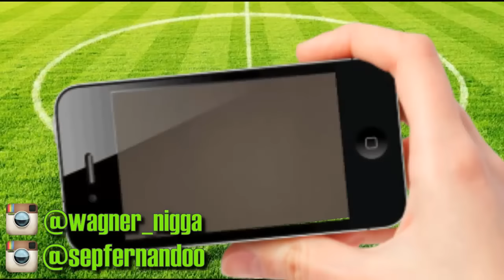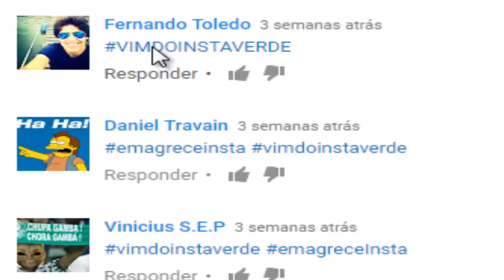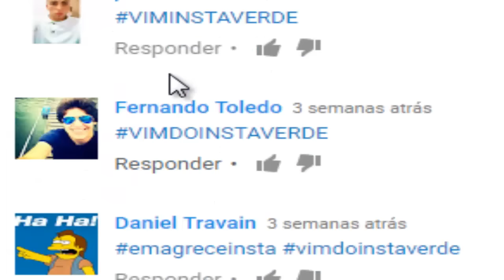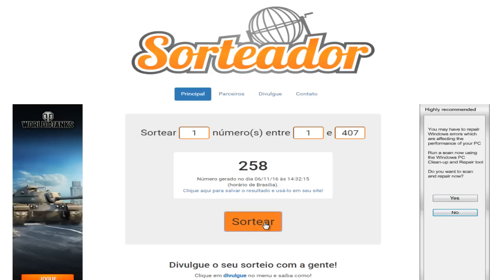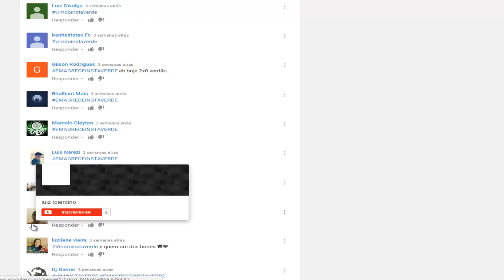PRÉ JOGO: PALMEIRAS X INTERNACIONAL / RESULTADO SORTEIO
PARABÉNS AOS VENCEDORES!

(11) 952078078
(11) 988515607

PERISCOPE AO VIVO: @sep10fe

WHATASAPP

Hoje o PALMEIRAS enfrenta o Internacional. Primeira das nossas últimas cinco partidas finais em busca de mais um título do campeonato brasileiro!

PROVÁVEL ESCALAÇÃO: Jaílson, Jean, Mina, V.Hugo, Zé, T.Santos, Tchê Tchê, Cx10, Dudu, Guedes e Jesus

AVANTI PALESTRA !!